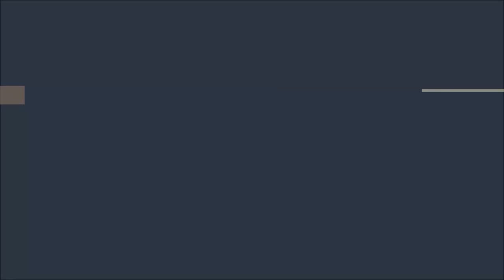Location Vacances UZES / PONT DU GARD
Charmante villa de 120 m² située dans une commune calme à 5 minutes d'Uzès comprenant : Rez-de-chaussée : Séjour / salle à manger, cuisine équipée et aménagée, buanderie, bureau avec canapé convertible 2 places, 2 chambres (lits 180) salle d’eau / wc. 1er étage : 1 mezzanine avec un lit en 180. Jardin arboré clos avec grande piscine familiale. Les plus : Maison rénovée aux volumes agréables et à la décoration soignée, proximité d'Uzès, grande piscine sans vis-à-vis et familiale, entretien piscine et ménage en fin de séjour inclus. Proximité : Centre ville tous commerces et bus (2 km), Pont du Gard (13 km), rivière (10 km), Avignon (39 km), Nîmes (24 km), Alès (33 km), mer (81 km). Ménage en fin de séjour : INCLUS Blanchisserie : En sus selon utilisation Taxe de séjour en sus : 5,50 % du tarif à la nuitée par personne de plus de 18 ans plafonné à 2,51 € / jour / personne de plus de 18 ans Chèques vacances acceptés : frais 2,5% du montant à la charge du locataire avec un minimum de 2€.